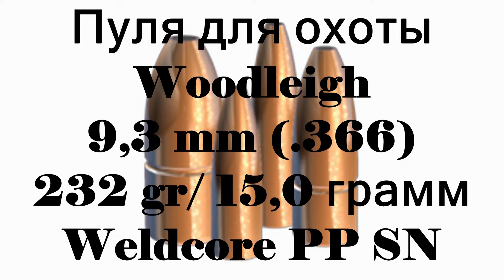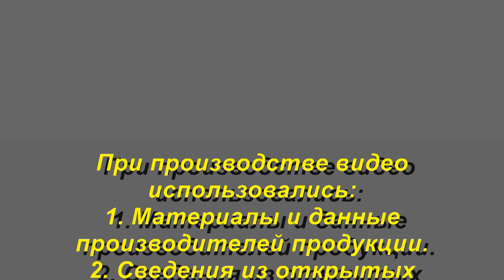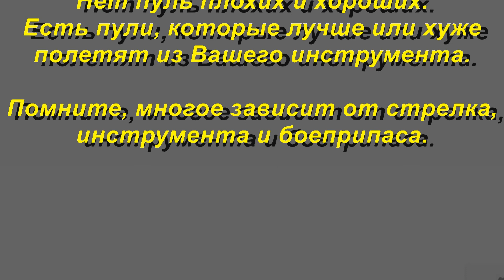Woodleigh 9,3 mm (.366) 232 gr/ 15,0 грамм, Weldcore PP SN, ВС-0,307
Обзор винтовочной пули  для охоты Woodleigh 9,3 mm (.366) 232 gr/ 15,0 грамм, Weldcore PP SN, ВС-0,307